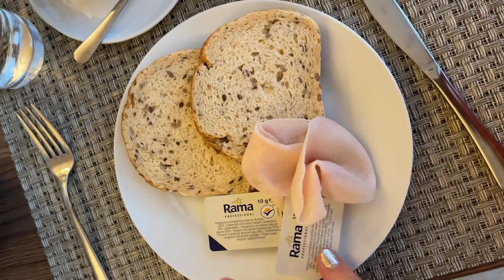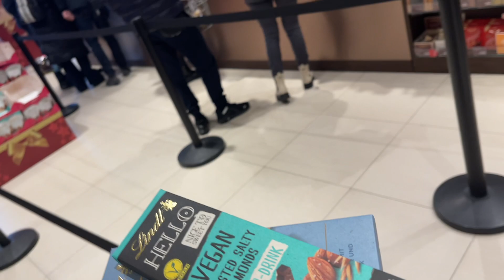Vlog 60: Graz, Bratislava, Parndorf, Beč✨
Dragi svi,
nadam se da ste u ovom videu uživali i da vam se svidjelo prvo putovanje ove godine. Ukoliko vam se ovaj video svidio utoliko nabacite jedan like.